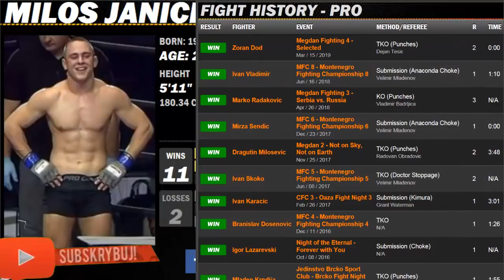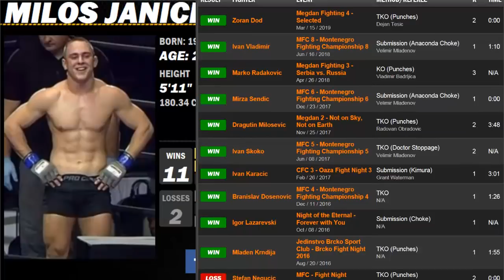KSW 48 - Michał Michalski vs Milos Janicic